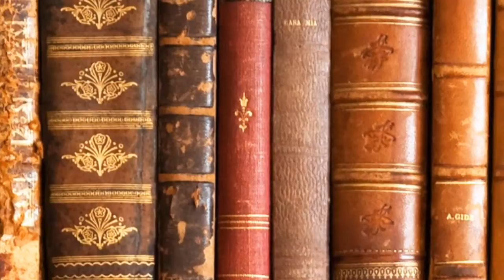World's Greatest Magic